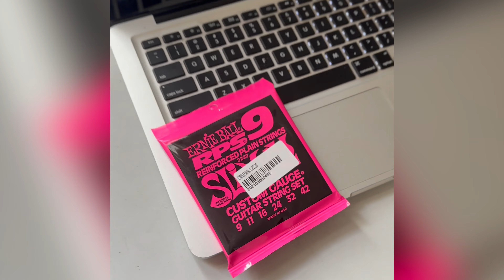New video coming up | My new space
This is my small space where I create, teach and geek out these days. You can join me online if you wanna learn Guitar from basics to advance level